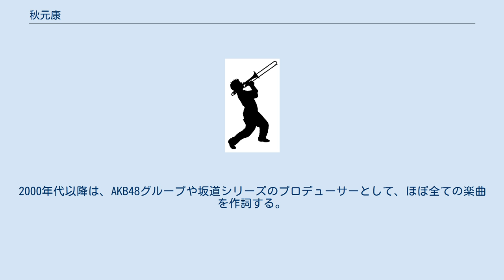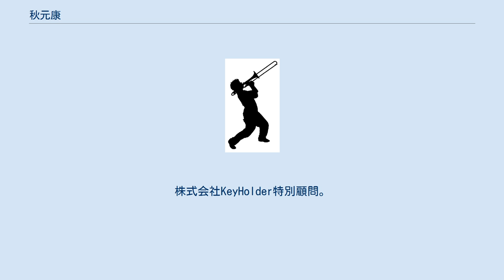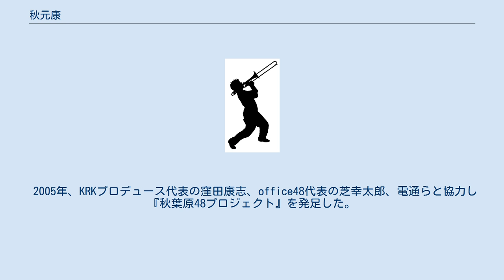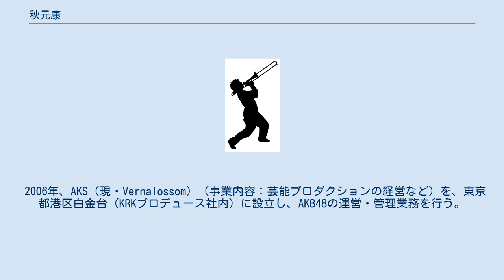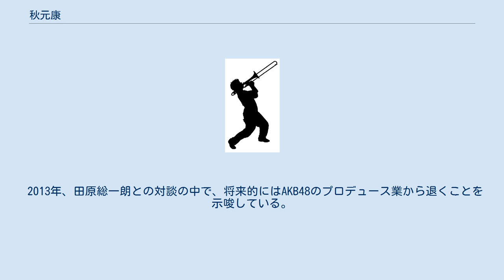秋元康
秋元 康（あきもと やすし、1958年5月2日 - ）は、日本の放送作家、作詞家、プロデューサー。
 妻は元アイドルの高井麻巳子。
株式会社秋元康事務所所属。
東京都目黒区大橋出身。
 とんねるずのブレーン・プロデューサーとして世に知られて以降、ジャンルを問わず多くの楽曲の作詞を手掛ける。
2000年代以降は、AKB48グループや坂道シリーズのプロデューサーとして、ほぼ全ての楽曲を作詞する。
 日本映画監督協会会員。
2010年6月、日本放送作家協会理事長に就任。
2020年東京オリンピック・パラリンピック競技大会組織委員会理事。
2016年4月、代々木アニメーション学院名誉学院長兼総合プロデューサーに就任。
株式会社KeyHolder特別顧問。
株式会社Fanplus特別顧問。
 サラリーマン家庭の2人兄弟の長男である。
喘息を患い、小学1年生の時に保谷市（西東京市）に引っ越し、西東京市立中原小学校へ入学した。
大蔵官僚を志望し、開成中学を受験するも不合格となった。
 親の勧めもあり中央大学附属高等学校に進学。
高校2年生の時、そろそろ勉強しないと東京大学に入れないと思い、受験勉強を始めた。
しかし、大半の生徒が中央大学に内部進学する環境もあり、なかなか勉強には集中できなかった。
 高校2年の冬、ニッポン放送『せんだみつおの足かけ二日大進撃!』を聴いていた際に何気なく、せんだみつおを主人公とした『平家物語』のパロディを、受験勉強のために用意したノート20枚にわたり書き上げた（当時同番組には「せんみつ深夜劇場」という名作古典文学のパロディのコーナーがあった）。
募集されていたわけではなかったが、同級生の薦めもあってノートをニッポン放送へ送ったところ、ニッポン放送制作部副部長だった亀渕昭信（のちに社長）と、大橋巨泉事務所の放送作家グループに所属していた奥山侊伸の目に留まり、ニッポン放送へ遊びに来るように言われ、出入りするうち奥山の弟子となり、大橋巨泉事務所に所属した。
 中央大学文学部に進学後、放送作家の活動を始めた当初は放送作家をアルバイトと考えていたが、放送作家業によって当時のサラリーマンの4倍近い収入を得ていた。
しかし、本人はそれを「あぶく銭」だとしていた。
「思えば、道草から始まった人生」と自身は回想している。
 放送作家業に物足りなさを感じ、また放送作家という職業の将来性に不安を感じていたところ、亀渕からニッポン放送の子会社だったパシフィック音楽出版（後のフジパシフィックミュージック）の朝妻一郎を紹介され、作詞を手掛けるようになる。
これら経緯から、作詞家としてはフジパシフィックと契約している。
 1981年、フジテレビ系で放送されたアニメ『とんでも戦士ムテキング』の挿入歌「タコローダンシング」（歌・大杉久美子、1981年1月25日発売のLP『とんでも戦士ムテキング ムテキングとんでもジョッキー』収録）で初めて作詞家としてクレジットされる。
 アーティストに初めて提供した作品は、Alfeeのシングルレコード「通り雨」（1981年10月21日発売）のB面「言葉にしたくない天気」である。
これ以降、作詞家としても活動開始。
1982年の稲垣潤一「ドラマティック・レイン」、1983年には長渕剛「GOOD-BYE青春」で作詞家としての知名度を得る。
 放送作家として『ザ・ベストテン』、『オールナイトフジ』、『夕やけニャンニャン』の構成を担当して高視聴率を挙げる一方、さまざまなジャンルの楽曲の作詞を手掛ける。
小泉今日子「なんてったってアイドル」、とんねるず「雨の西麻布」などの曲をヒットさせる。
 1985年からは女性アイドルグループ「おニャン子クラブ」の楽曲を手掛け、メンバーを次々とソロデビューさせ、全楽曲の作詞・プロデュースを担当した。
ただし、後に総合プロデューサーとして関わるAKB48とは異なり、「おニャン子クラブ」は『夕やけニャンニャン』という番組が最初にありきで、秋元自身は、おニャン子クラブについては共同作業であるとし、自分は仕掛け人ではないと説明している。
また、国生さゆりは「構成作家の秋元さんはスタッフの一員、いい意味で他のスタッフと同列だった」と述べている。
1986年のオリコンウィークリーチャート52週のうち36週でおニャン子クラブ関係の楽曲が1位を獲得。
1987年には長者...